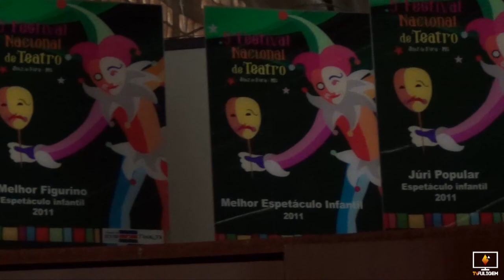desconcertando-em-todo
Projeto realizado com o apoio do Programa de Incentivo Cultural 2012.